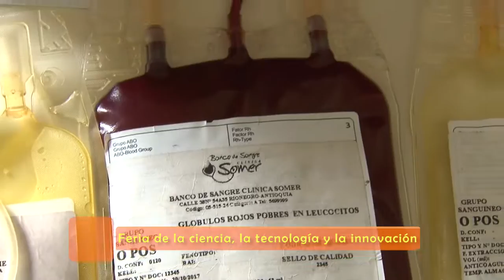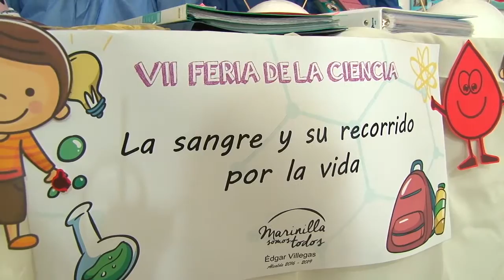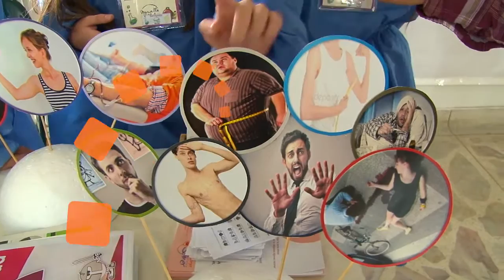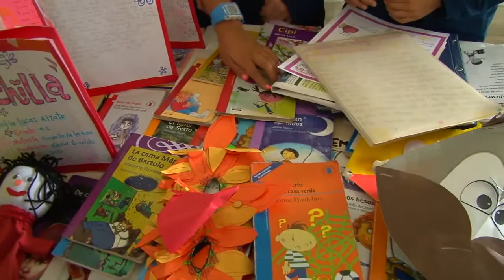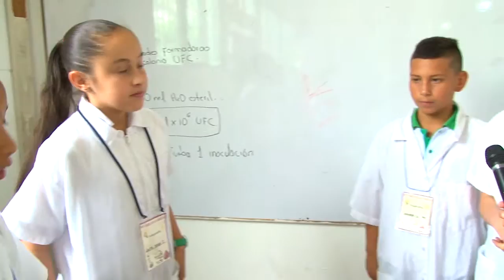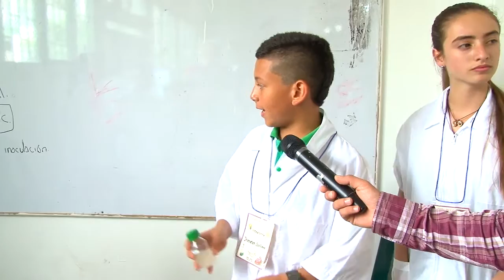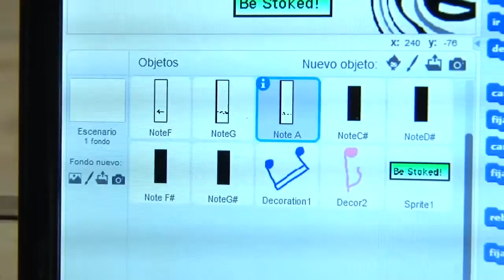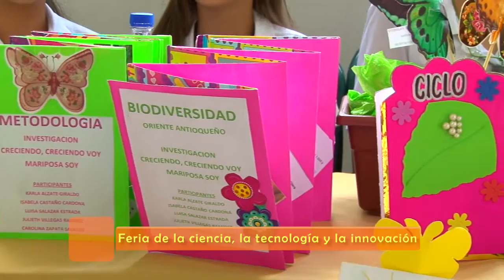Especial CCM | Feria de la Ciencia 2017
Feria de la Ciencia 2017